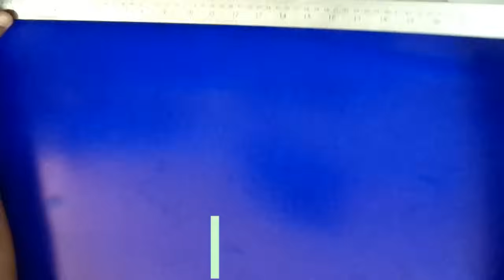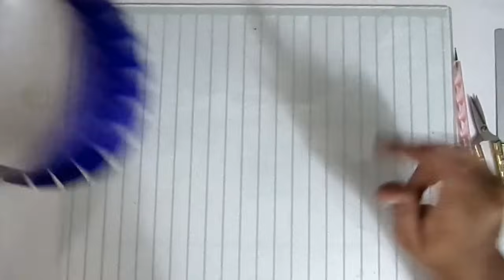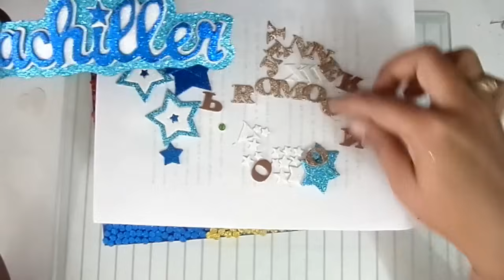COMO HACER UN BIRRETE DE GRADUACIÓN PERSONALIZADO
Aquí les explico como hacer un birrete de graduación personalizado con pocos materiales y con muchos detalles, espero que les guste y les sirva el tutorial

Te invito a ver la versión de BIRRETE PERSONALIZADO PARA UNA CHICA:
JUNIO 2022